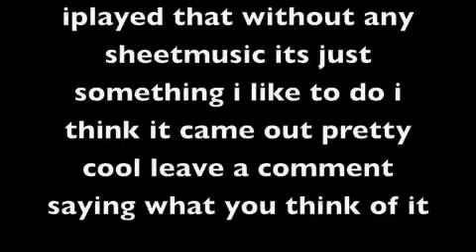Whatever Symphony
≈ççΩ√∫˜µ≤≥÷æ¬˚∆˙©ƒ∂«πøˆ¨¥†®´∑œ`¡™£¢∞§¶•ªº≠±—‚·°‡ﬂﬁ›‹€⁄`Œ„´‰ˇÁ¨ˆØ∏»ÆÚÒÔÓ˝ÏÎÍÅ¸˛Ç◊ı˜Â¯˘¿˜ı◊´´´„´„´„ÍÅ´´´´ÒÒÔ